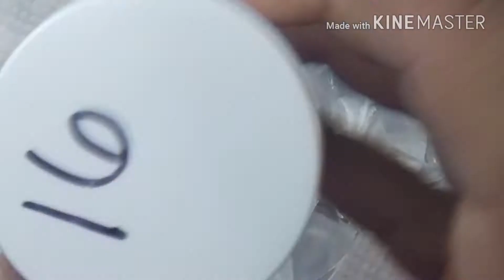Recreasion !!diseño de (Martha Chavez) stilletos!😍😍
Primeramente Gracias Martha Chavez por tus diseños hermosos que nos compartes!😀...This is a recreation of a nail design of this lovely young lady..shes really talented expert nail artist!! Thank you for your gorgeous nails designs that you share w/ us..😘😘